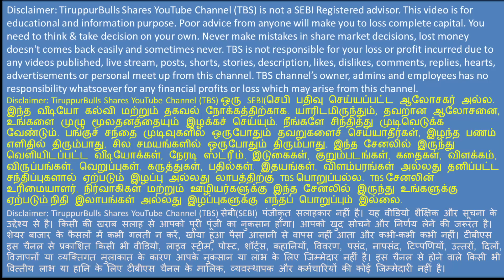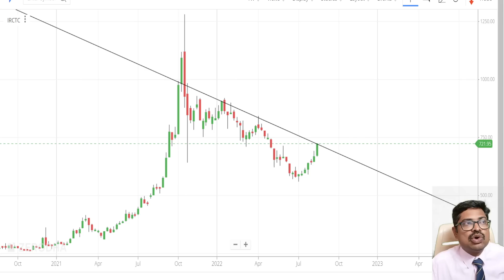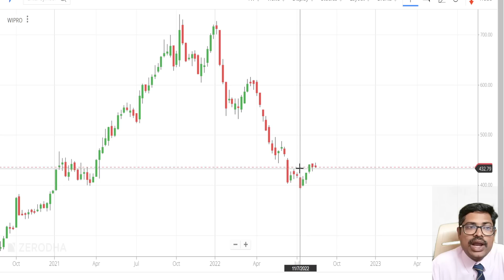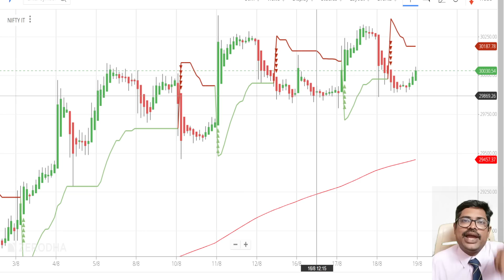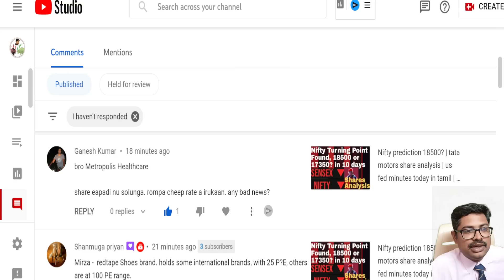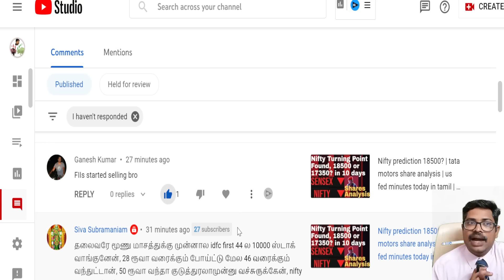US FIIs Joining Bears? | Why IRCTC share is up today? | IRCTC share Analysis | IRCTC share Target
US FIIs Joining Bears?..!!
Why IRCTC share up today?,
HDFC securities 3 top pick shares.